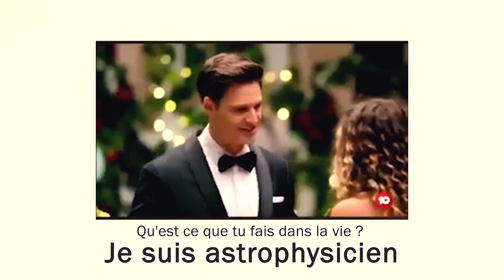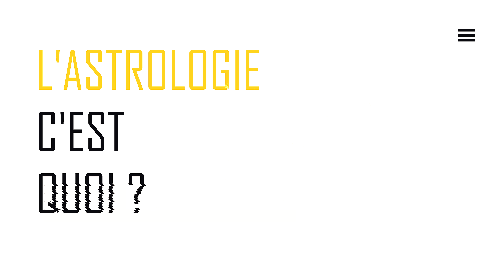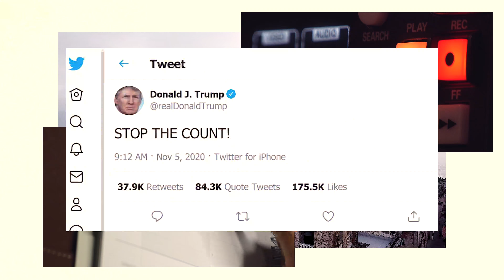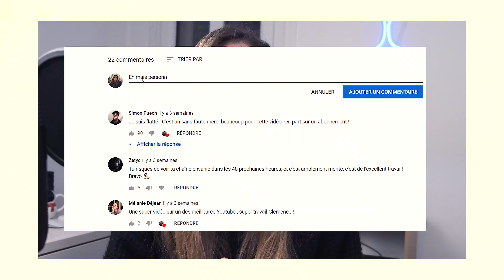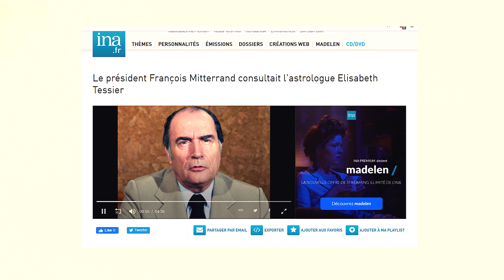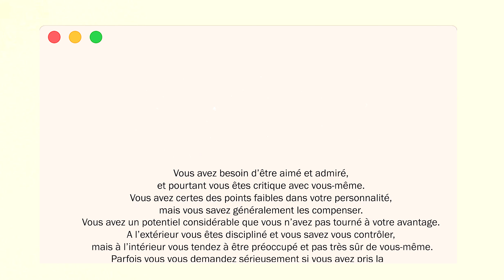ASTROLOGIE, FAUT-IL Y CROIRE ?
Astrologie et horoscope, on en entend parler depuis des siècles, mais surtout on entend tout et n’importe quoi à son sujet. Pour vous, j’ai mené ma petite enquête et j’ai réussi à démêler le vrai du faux ! Ne me remerciez pas, c’est cadeau !

Est-ce qu’il y a des gens qui lisent vraiment les descriptions ? Si oui, vous êtes les meilleurs et juste pour savoir, donnez-moi votre signe astrologique en commentaire. Je vais analyser les résultats tqt. Bisous.

Cette vidéo est découpée en plusieurs parties :
00:00 : Introduction
01:08 : L’astrologie, c’est quoi ?
03:22 : L’astrologie, une science ?
05:18 : Horoscope & astrologie, rien à voir ?
06:35 : Pourquoi on y croit ?
10:14 : Une nouvelle religion ?
11:44 : Conclusion

🚀  Sur cette chaîne, je parle de sujets de société qui ont éveillé ma curiosité. Histoire, technologie, philosophie, biologie, je ne me ferme aucune porte.